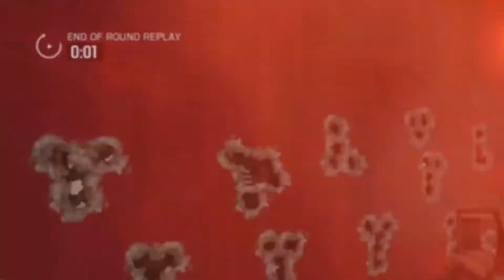Kain's Xbox clips pt1//Fortnite//Rainbow//PUBG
This is a few clips from kains Xbox (credit to kain for editing) please leave support